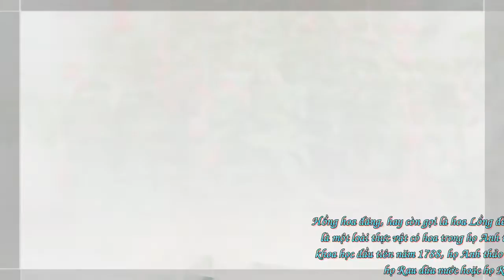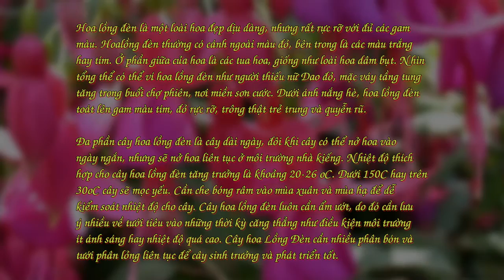Hoa Đèn Lồng - Hồng Hoa Đăng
Hồng hoa đăng, hay còn gọi là hoa Lồng đèn, tên khoa học là Fuchsia magellanica, là một loài thực vật có hoa trong họ Anh thảo chiều. Loài này được Lam. mô tả khoa học đầu tiên năm 1788, họ Anh thảo chiều, còn gọi là họ Nguyệt kiến thảo, họ Rau dừa nước hoặc họ Rau mương (Onagraceae).

Nguồn gốc của cây
 Hồng Hoa Đăng ở Chili (Nam Mỹ)

"Hoa lồng đèn là một loài hoa đẹp dịu dàng, nhưng rất rực rỡ với đủ các gam màu. Hoalồng đèn thường có cánh ngoài màu đỏ, bên trong là các màu trắng hay tím. Ở phần giữa của hoa là các tua hoa, giống như loài hoa dâm bụt. Nhìn tổng thể có thể ví hoa lồng đèn như người thiếu nữ Dao đỏ, mặc váy tầng tung tăng trong buổi chợ phiên, nơi miền sơn cước. Dưới ánh nắng hè, hoa lồng đèn toát lên gam màu tím, đỏ rực rỡ, trông thật trẻ trung và quyễn rũ.

Đa phần cây hoa lồng đèn là cây dài ngày, đôi khi cây có thể nở hoa vào ngày ngắn, nhưng sẽ nở hoa liên tục ở môi trường nhà kiếng. Nhiệt độ thích hợp cho cây hoa lồng đèn tăng trưởng là khoảng 20-26 oC. Dưới 150C hay trên 30oC cây sẽ mọc yếu. Cần che bóng râm vào mùa xuân và mùa hạ để dễ kiểm soát nhiệt độ cho cây. Cây hoa lồng đèn luôn cần ẩm ướt, do đó cần lưu ý nhiều về tưới tiêu vào những thời kỳ căng thẳng như điều kiện môi trường ít ánh sáng hay nhiệt độ quá cao. Cây hoa Lồng Đèn cần nhiều phân bón và tưới phân lỏng liên tục để cây sinh trưởng và phát triển tốt.

Cây hoa Lồng Đèn được nhân giống bằng cách cắt cành lá cây gốc làm hom trồng trong môi trường giữ nước tốt, thoát nước dễ. Đối với giỏ, chậu treo thì cần trồng 3-5 hom cây để tạo thành một sản phẩm hoa lồng đèn treo.

Nhờ hình dáng mà loại hoa này được xếp vào hàng cây cảnh có tiếng. Những chậu treo lồng đèn trong gió tạo nên sức hấp dẫn lớn và thu hút tầm nhìn. Hoa lồng đèn đung đưa giống các thiếu nữ với trang phục sặc sỡ sắc màu đang đua nhau thể hiện các điệu múa theo làn điệu của nhạc công gió. Trước hiên nhà, nơi ban công đầy nắng và gió hay khung cửa sổ…đều là những nơi lý tưởng cho hoa Lồng Đèn thể hiện nét đẹp. Chậu treo hoa Lồng Đèn cũng rất thích hợp để trang trí quán cafe, nhà hàng, khách sạn hay làm chậu treo sân vườn…"